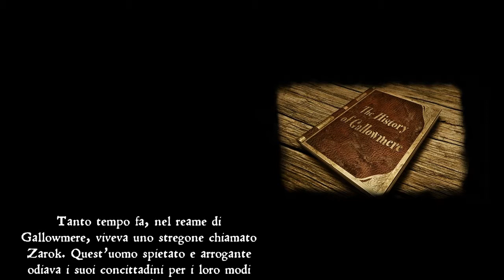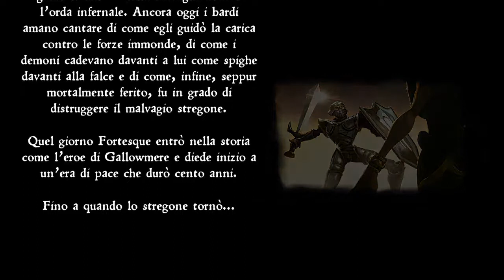MediEvil short-demo di presentazione prima dell'uscita ufficiale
I primi due livelli per dare una rinfrescata alla memoria